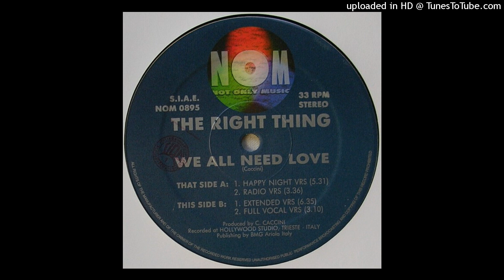The Right Thing - We All Need Love (Extended Version)